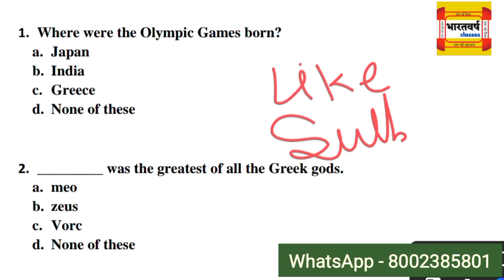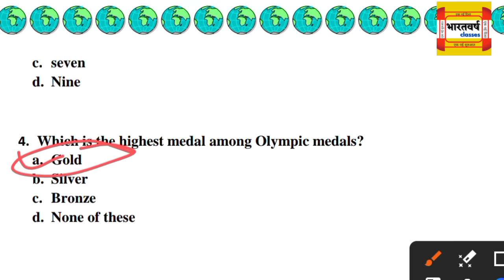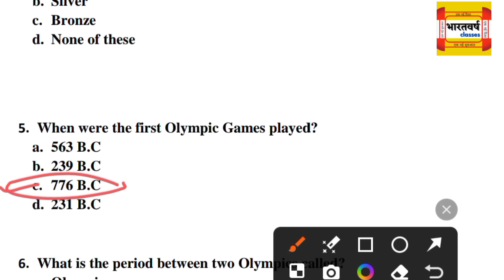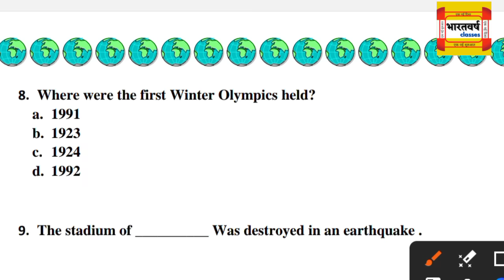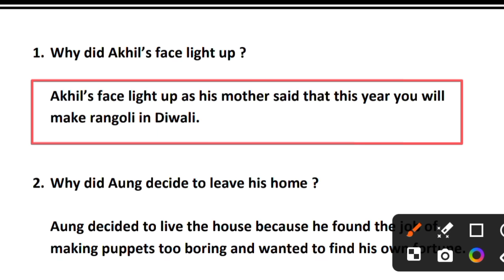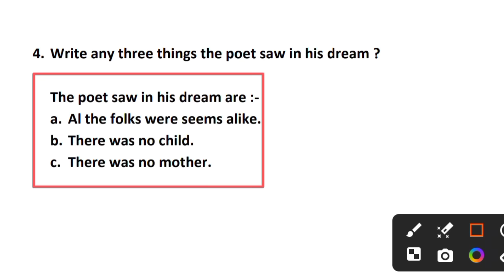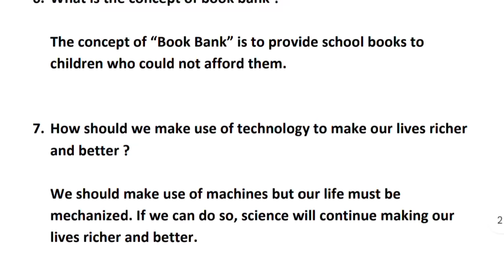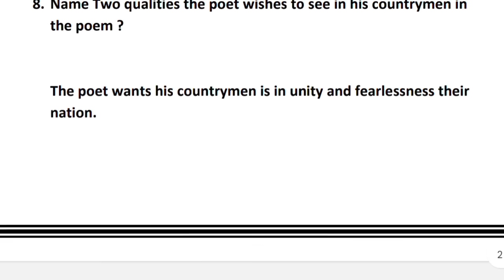Class 7 Final exam 2024 || 2 April 2024 | English | set - 02 | vvi | final exam jac | bharatvarash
Your queries -

Class 7 English final exam 2 April  2024
class 7 English final exam 2024  2 April 2024
2 April 2024 Science final exam
2 April  2024
2 April 2024 ka final exam ka question answer
class 7 English 2 April 2024
class 7 English final exam 2024
final exam 3 april 2024
2 April  2024 final exam answer key
2 April  2024 final exam answer key
2 April  2024 class 7 weekly test
class 7 final exam 2024 English
final exam class 7 English
class 7 final exam English
2 April  2024 ka final exam